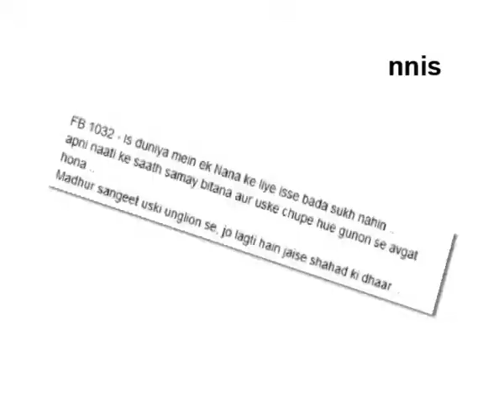Big B Tweets About His ‘Sundar Chiraiya’